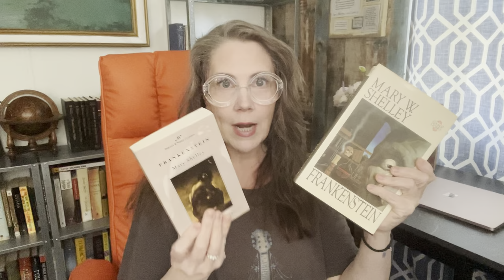A Simple, Fun DIY & My Latest Thrift Store Finds (Including More Books!)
Hello, all of you beautiful boho-ish beauties! Today, I'll be painting and distressing large wooden candlesticks for my mom. I'll also show you my recently thrifted treasures.

Music Cred (iMovie):

Montauk Breeze by Mark Hadley
Dusk by Orchard Heights